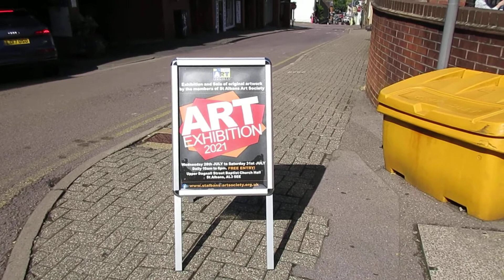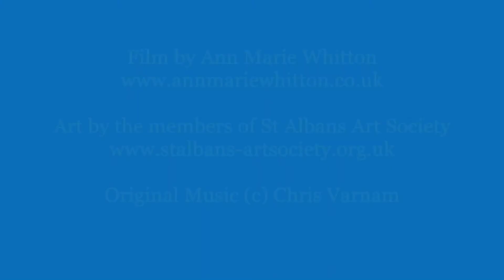St Albans Art Society Summer Exhibition 2021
Here is a quick tour of St Albans Art Society's Summer 2021 exhibition.  Showcasing a selection of members artwork, including my three pieces:-
The Fantastic Rhino, and
Lady Hare, both linocut prints, and,
The Garden, a mixed media painting
Wow! I was awarded a highly commended for The Garden painting

I now have an Etsy Shop with my cards and prints for sale.

Here are the winners and awards

St Albans Trophy
Winner
Jane Hollins St Albans Cathedral

Highly Commended
Linda Cavill St Albans Cathedral Doorways
Angela Davison Verulamium Park St Albans

Commended
Margareta Nikolic St Peters Street

Challenge Trophy
Winner
Frances Riddle Watching the sea

Highly commended
The Garden Ann Marie Whitton
Nonet Mitzie Green
Phoebe Rose Logan Fishing

Commended
Bill Blackham Tracks and traces
Marialba Hogg Chignon lady in yellow dress